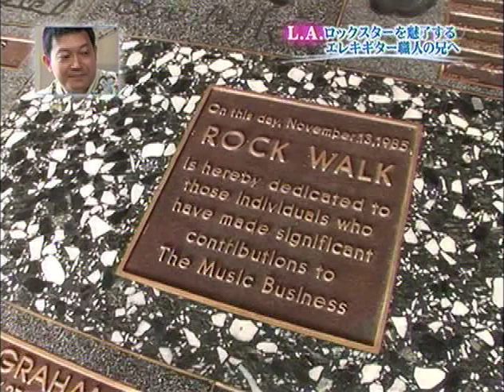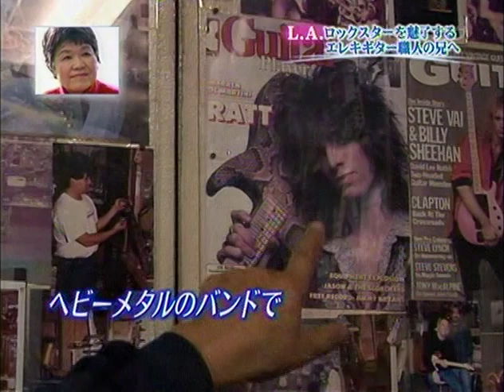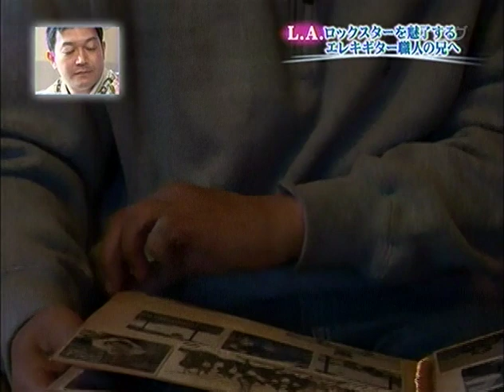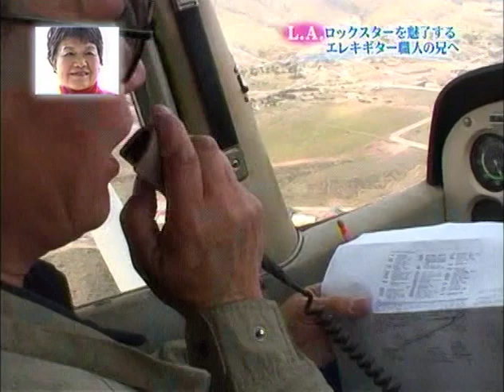グッと！地球便 / Performance Guitar編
再アップしました。カスタムギターがお好きな方、一緒に楽しみましょう＾＾